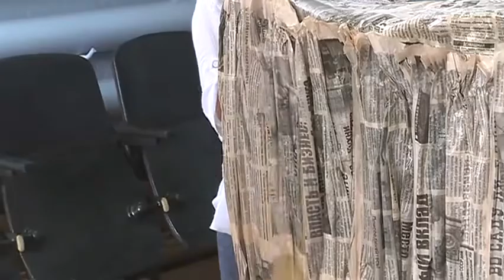Фестиваль национальных культур "Хоровод дружбы" - уже в эту субботу!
Сейчас полным ходом идут подготовительные работы. Сотрудники домов культуры округа создают реквизиты и украшения для тематических площадок. На празднике развернутся мастер-классы и поляны, например, "Русская баня", "Чайная церемония" и "Каша из топора".